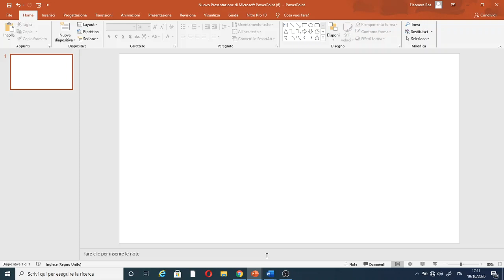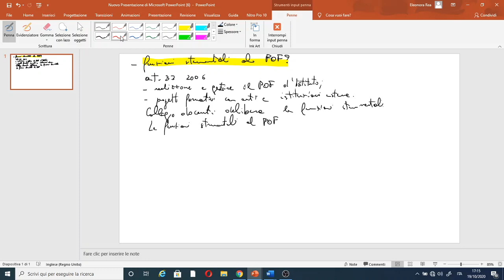FUNZIONI STRUMENTALI AL POF, LEZIONI PRIVATE, ORARIO SETTIMANALE A SCUOLA